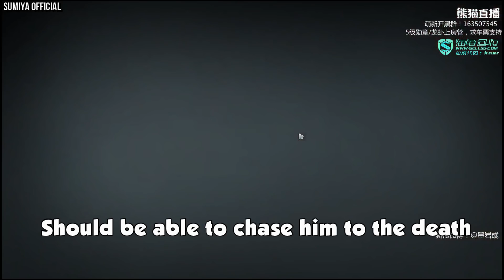Sumiya watching Miracle- Liquid vs VP Supermajor Grand Final 🤔 Sumiya Facecam Stream Moment #85